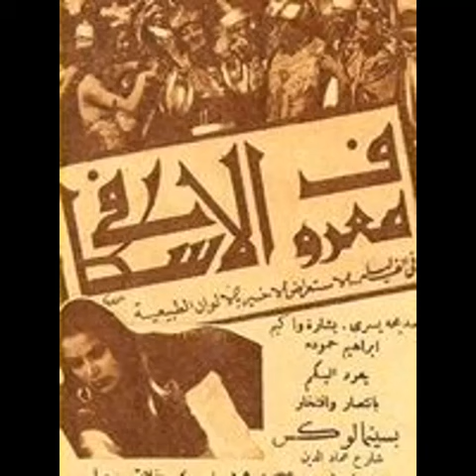مختار عثمان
الممثل الراحل مختار عثمان  -- من ممثلين الزمن الجميل 13 مارس 1898 :  19 مايو 1964

تاريخ رفع الفيديو غير مدرج : 1/7/2022  12:50am
تاريـــخ نشر الفيديو علنـــى  : 5/7/2022  10:00pm